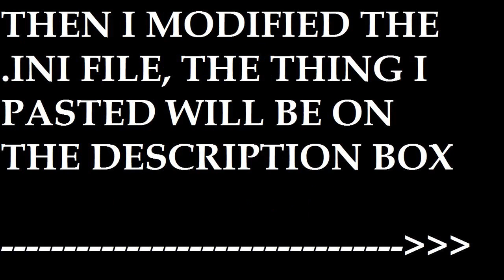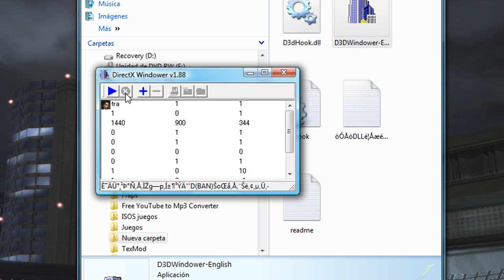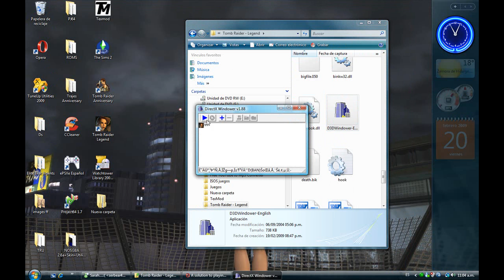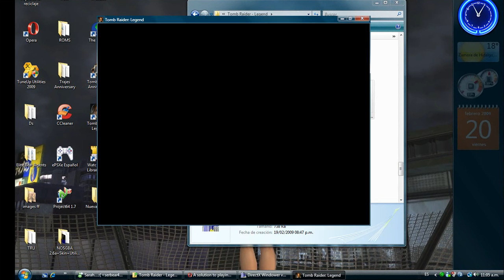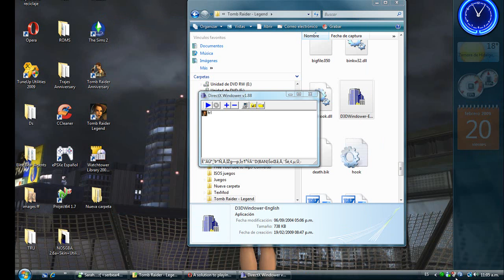How to play Tomb Raider Legend - Anniversary - Underworld on a window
ok first of all I want to thank to happyfunstick from Tomb Raider Forums, for giving us the info and everything else we need

you can download the program from here

don´t worry, no virus on it, I tested it myself :-)

Here´s what you have to paste on your Hook.ini file:

UseWindowMode=1
UseGDI=1
UseDirect3D=1
UseDirectInput=0
UseDirectDraw=1
CommandLine=
Width=1440
Height=900
MenuId=344
ShowFps=0
UseForegroundControl=1
UseDDrawColorEmulate=1
UseDDrawFlipBlt=0
UseDDrawColorConvert=1
UseDDrawPrimaryBlt=1
UseDDrawAutoBlt=0
UseDDrawEmulate=0
UseDDrawPrimaryLost=0
SubModule0=
UseCursorMsg=0
UseCursorSet=1
UseCursorGet=1
UseCursorClip=1
UseSpeedHack=0
SpeedHackMultiple=10
UseBackgroundResize=1
UseBackgroundPriority=0
DDrawBltWait=-1
UseFGCGetActiveWindow=1
UseFGCGetForegroundWindow=1
UseFGCFixedWindowPosition=1
EnableExtraKey=1

If you have any question or doubt just ask me, I´ll answer you ASAP :-)

#22 - Top Rated (Today) - Howto & Style - Mexico